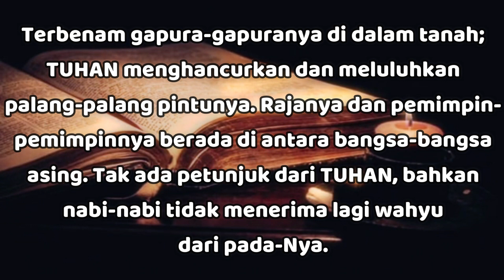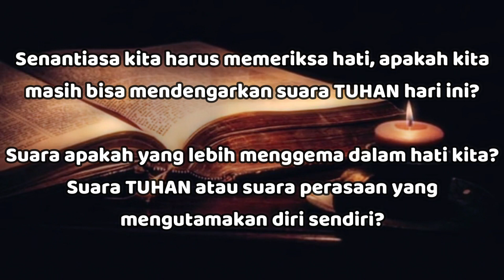"Lebih Mendengar Suara TUHAN" - Ratapan 2:9 - Renungan Harian (RISE Video)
18 Juni 2023

"Lebih Mendengar Suara TUHAN"

Ratapan 2:9

Terbenam gapura-gapuranya di dalam tanah; TUHAN menghancurkan dan meluluhkan palang-palang pintunya. Rajanya dan pemimpin-pemimpinnya berada di antara bangsa-bangsa asing. Tak ada petunjuk dari TUHAN, bahkan nabi-nabi tidak menerima lagi wahyu dari pada-Nya.

Versi Inggris NIV -- wahyu = penglihatan.

TUHAN tidak lagi berkomunikasi langsung dengan umat-Nya karena dosa telah menyebabkan Dia menarik semua nubuat dan penglihatan.

Demikian pula, di bawah perjanjian baru, Roh Kudus mungkin berhenti memanifestasikan karunia-karunia dan kuasa-kuasa ajaib-Nya melalui orang percaya (1Kor 12:1-14:40) karena dosa di antara para pemimpin dan umat TUHAN.

Hukuman semacam ini menjadi tanda yang pasti bahwa umat TUHAN telah meninggalkan gaya hidup yang mencari Kerajaan TUHAN dan kebenaran-Nya.

Senantiasa kita harus memeriksa hati, apakah kita masih bisa mendengarkan suara TUHAN hari ini?

Suara apakah yang lebih menggema dalam hati kita? Suara TUHAN atau suara perasaan yang mengutamakan diri sendiri?

Satu-satunya cara untuk mengatasi hal ini ialah berpaling dari semua kompromi dengan dosa, sungguh-sungguh mencari DIA, dan berdoa untuk pemulihan perkenan-Nya dan kuasa pengampunan-Nya.

Marilah lebih mendengar suara TUHAN dengan mencari DIA lebih bersungguh-sungguh lagi.. Semoga TUHAN Yesus memberkati..

Let's hear the voice of the LORD more by seeking Him more earnestly.. May GOD bless us all🙏😇